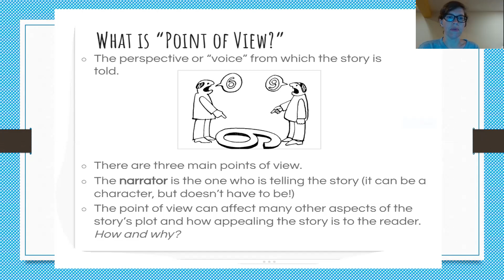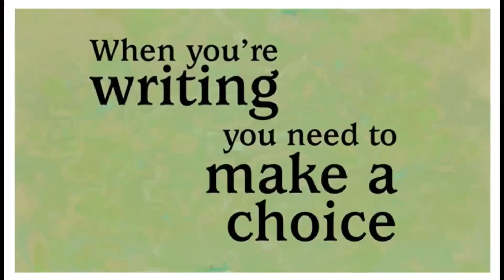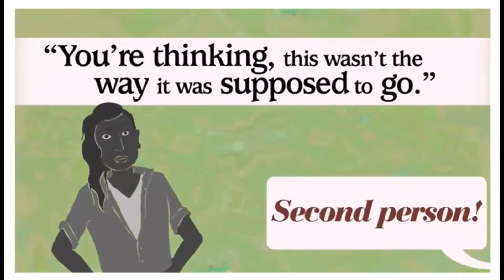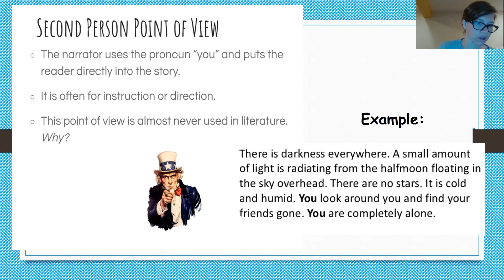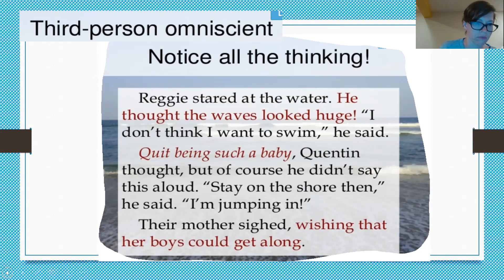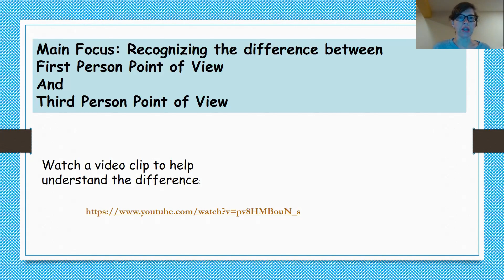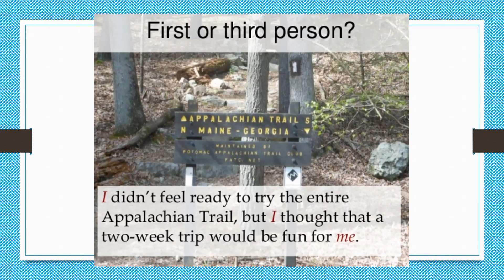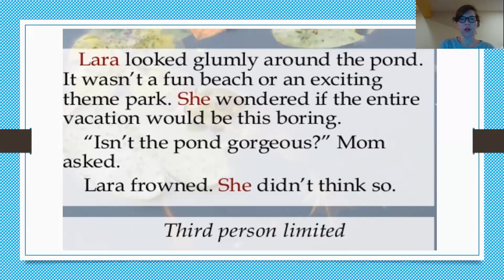Mrs Raymond's Point of View (Fiction) April 27 Lesson